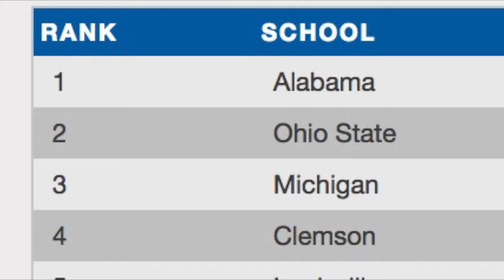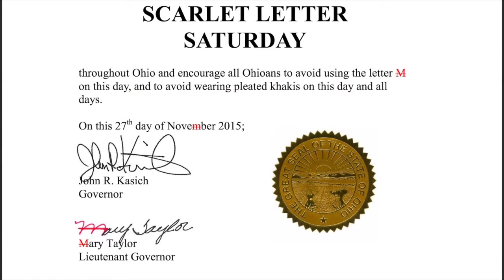The letter "M" disappears from the Ohio State campus this week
The letter "M" disappears from the Ohio State campus this week ahead of the Rivalry week showdown. News 5's John Kosich reports on News 5 at 5pm